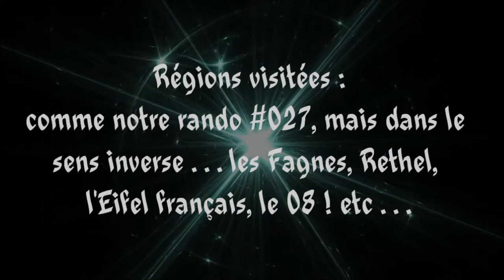RAN#089 ENNEIREBEB AL 2014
Rando-Moto.be - dimanche 27 avril 2014.
RAN#089 ENNEIREBEB AL.
HAUTE DÉFINITION 1080p.